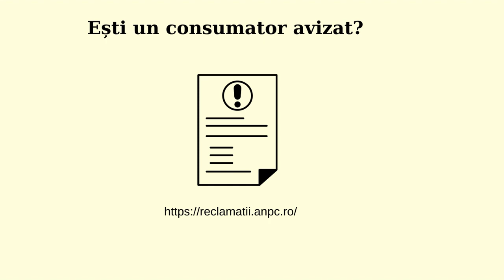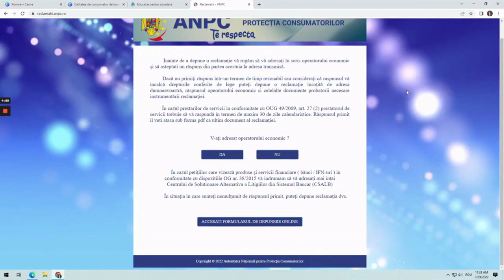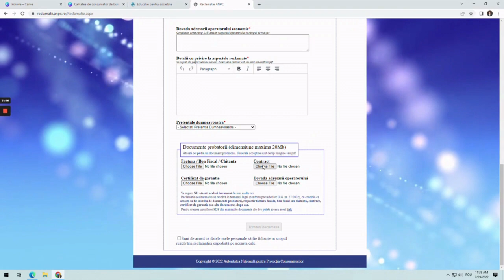Calitatea de consumator de bunuri și servicii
Scopul resursei este raportarea la exemple din viața reală în care ne manifestăm rolul de consumatori și care implică cunoașterea drepturilor consumatorilor.
Utilizarea resursei în cadrul activităților de învățare va facilita conștientizarea utilității informațiilor privind protecția consumatorilor și a solicitării respectării acestora.
Cuvinte cheie: consumator, dreptul de a reclama,ANPC etc.